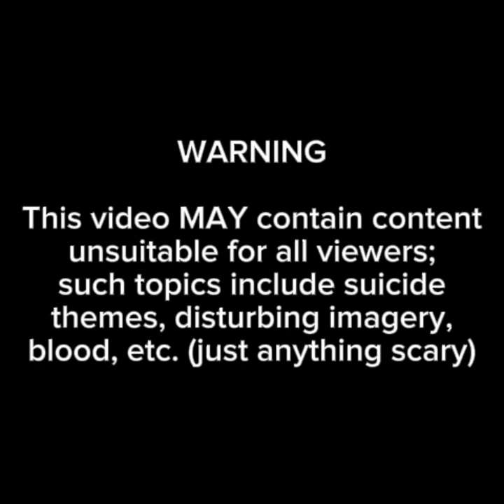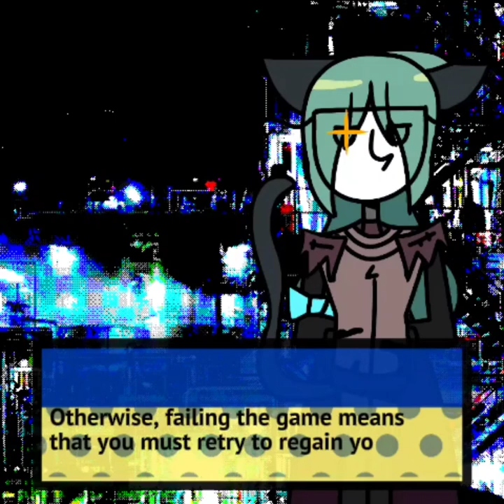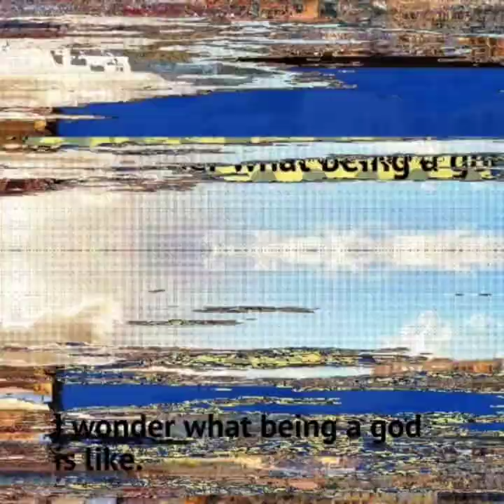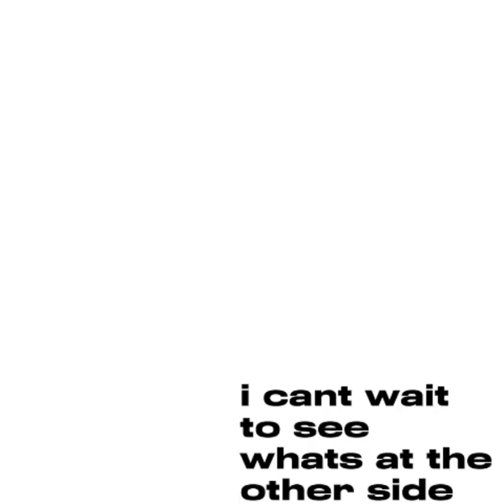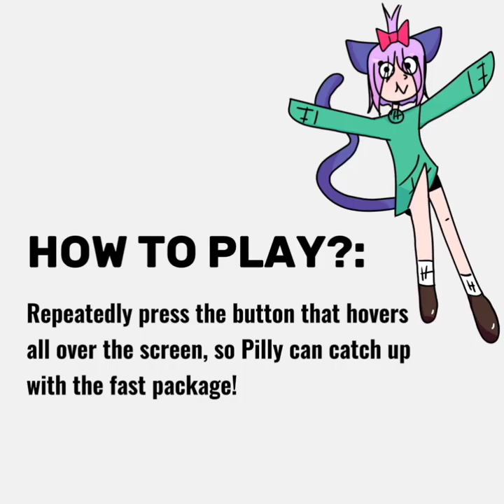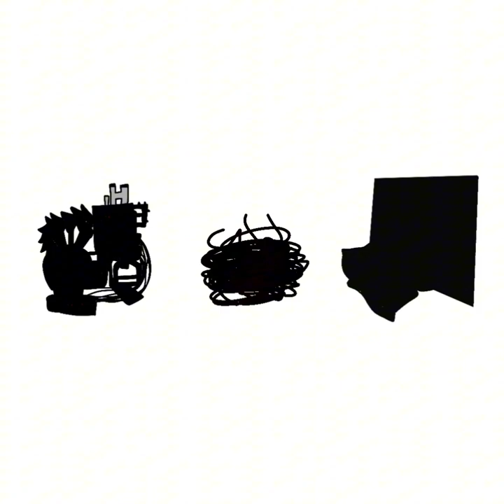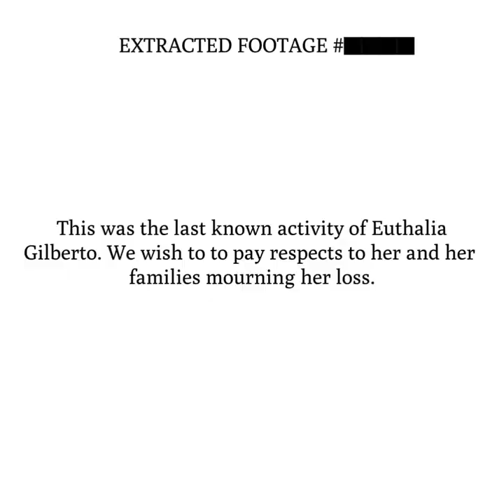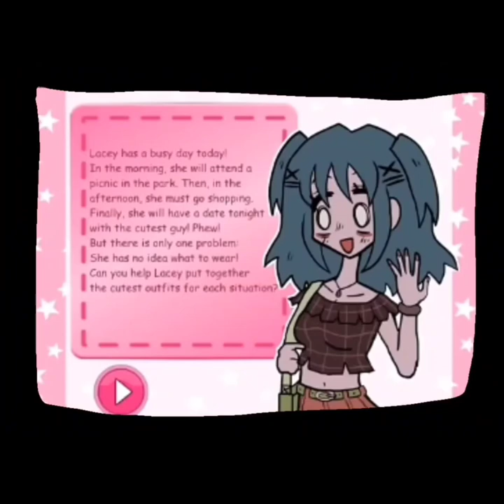World Travels with Pilly! - some old early 2000's flash game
"Wanna trick your kids into knowing more about the world? Don't forget, you've got me, Pilly! Welcome to this cool game I have in store for you, kids! I'll be journeying across the seven seas, lands and wonders of the world with you as my guest! Truth is, I wanna help society and the human race evolve toward many great possiblities! It's my duty to ensure civilisation's "un-demise" by discovering new ways to benefit everyone and everything as a whole. Though, I can't do this alone, so JOIN ME!"

credits:
credits to songs used
credits to ANY footage used
special thanks to past friend for ideas ♡

VAs:
ririkiinn
(me)
pocket.kim